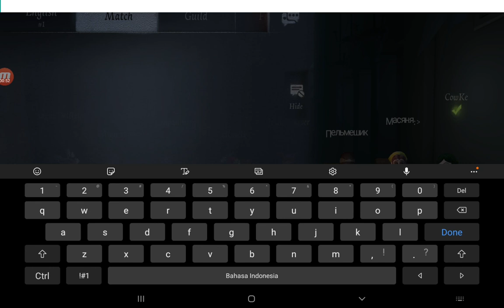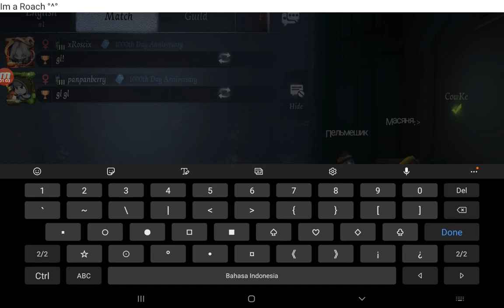When my panic mode is on... | Identity v ROACH gameplay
everytime i see Isabella im always Panic XD
And i like Priestess normal skin so i used her Normal
skin TvT

Comment if you ever be panic at the end 😂👍